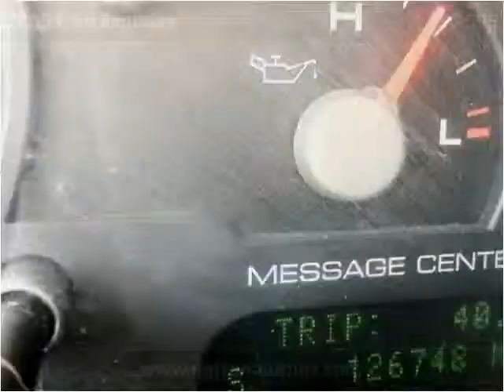2003 Ford Explorer Used Cars Necedah,Mauston,Tomah,LaCrosse,